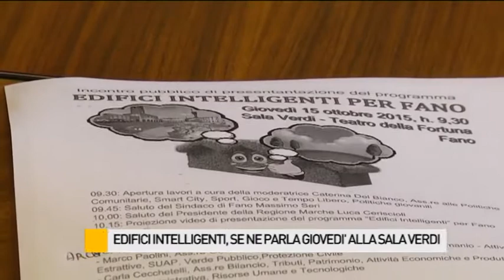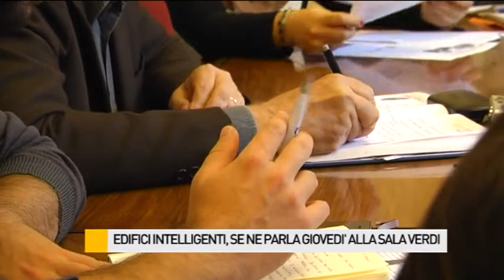Edifici Intelligenti, sgravi fiscali in cambio della riqualificazione energetica